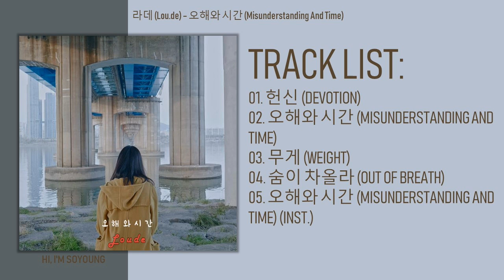[Mini Album] Lou.de – Misunderstanding And Time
지난 2월 9일 ‘숨이 차올라’로 시작된 라데의 Breath[숨] 프로젝트 마지막 곡 ‘오해와시간'으로 다시 돌아온 감성밴드 라데.
이번 앨범은 신곡 2곡 과 기존 발매 되었던 '무게' 와 '숨이 차올라' 등 총 5곡을 수록한 미니앨범으로 구성 되었다.

메인보컬 변재민의 섬세한 가사전달력이 돋보이는 이번 앨범의 타이틀 곡 ‘오해와시간' 은 연인과 이별뒤 시간이 지나고 보이는 진실들을 알아가며 많은 오해로 가려진 진실이 있다는 내용을 그린 곡이다.

1년간 진행 되었던 '숨' 프로젝트를 마감하면서 멤버들은 드디어 끝낼 수 있게 되어서 정말 기쁘다며, 현실과 이상의 어려움 속에서 밴드 라데를 지킨 본인들을위해 크게 박수쳐 달라고 전했다.

[Credit]
Executive producer by 토탈셋
Producer by 김균민, 김용진
Album directing by 박민서
Lyrics by 변재민
Composed by 변재민, 김성국, 이우도
Arranged by 변재민, 박민서
Guitar by 홍필선
Bass by 이우도
Piano by 양혜선
Recording & Mixed by 정택주 @TeamNGenius
Mastered by 강승희 @Sonic Korea
Photo & Design by 변재민

Music Video
Producer 변재민
Director 변재민
Acting 신세영